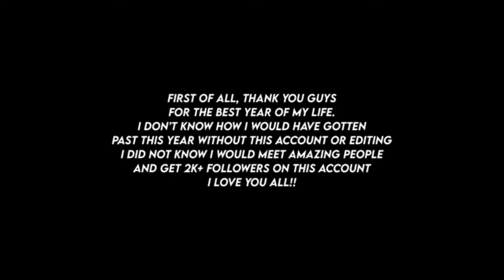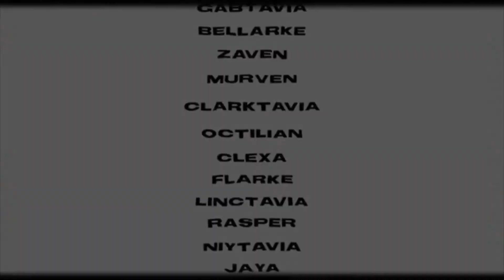multifandom instagram edits compilation #5